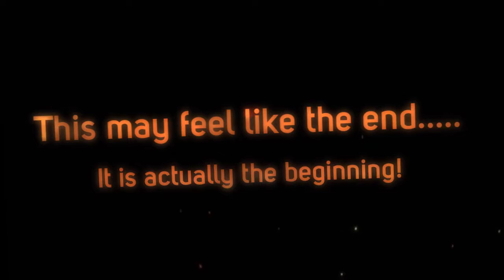Lincoln High School Senior Ms. Kendra